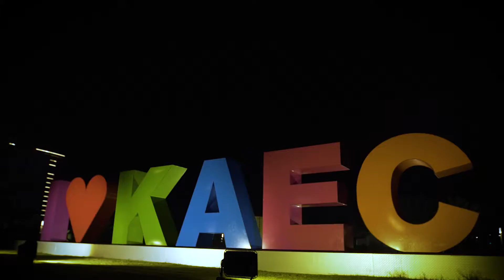Michel Fadel | KAEC Concert | حفلة ميشيل فاضل مدينة الملك عبد الله الاقتصادية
Like what you see? Let’s work together!
Websites design and development, Mobile Apps design and development, Videos shooting and editing, Social Media management, Design and Branding.